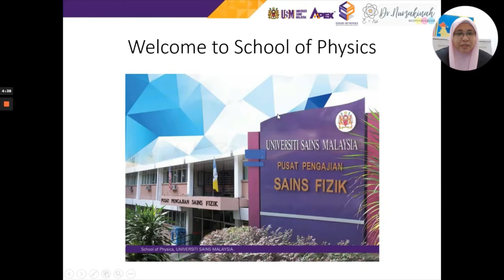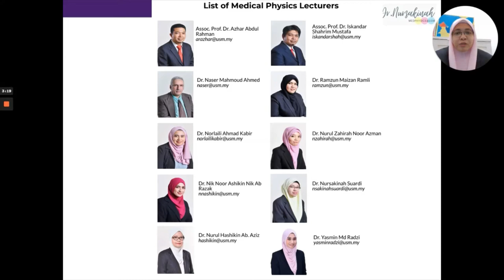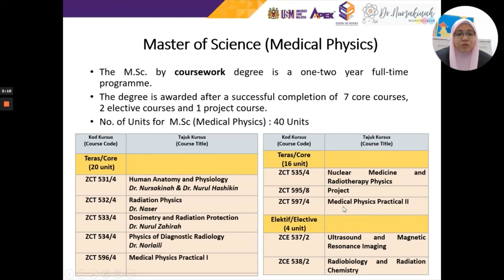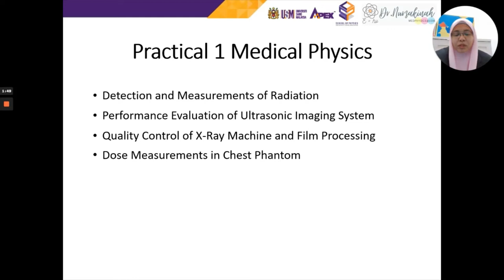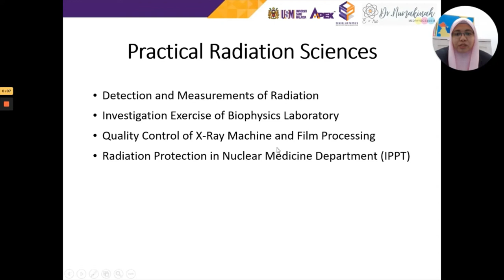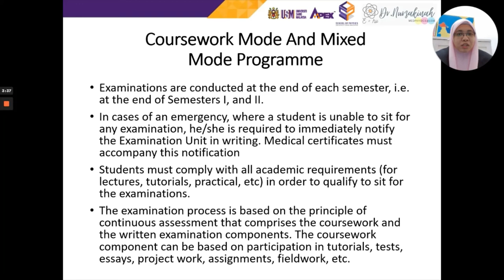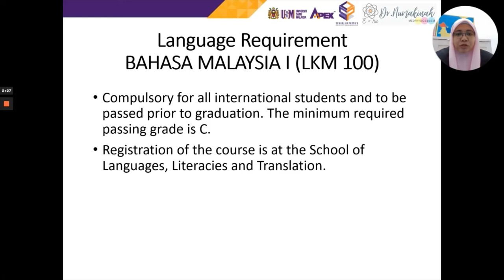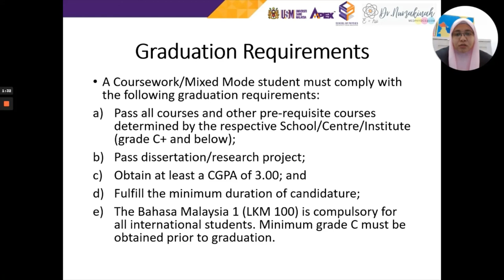Briefing Msc Medical Physics and Msc Radiation Science, USM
Interested to join us?